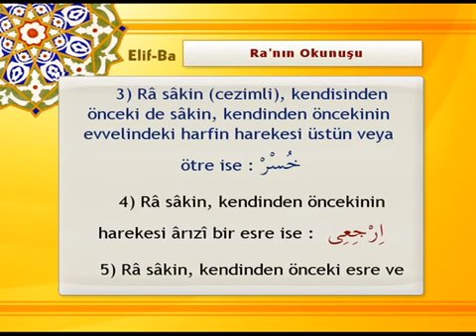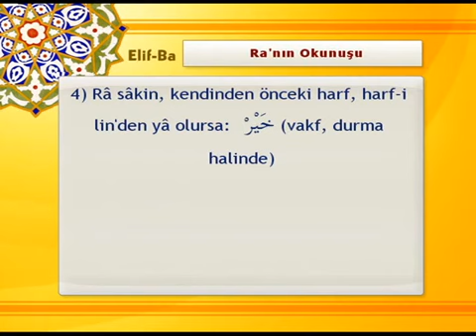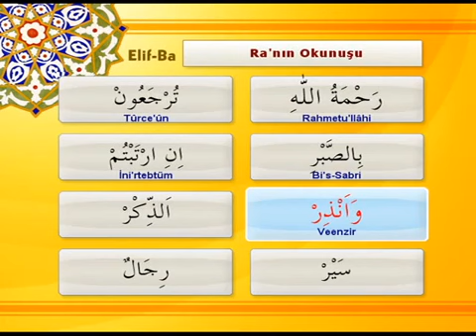Tecvid Öğreniyorum Bölüm 17 - Ra'nın Okunuşu